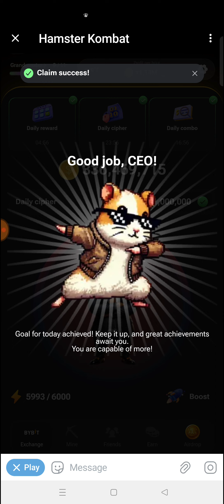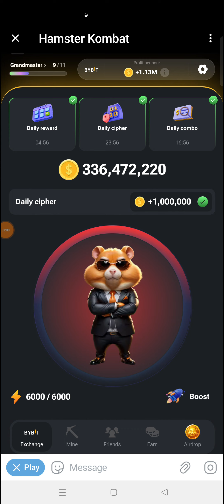14 july hamster kombat daily cipher | today hamster kombat daily cipher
14 july hamster kombat daily cipher | today hamster kombat daily cipher | hamster kombat

Cover Topic :-

hamster kombat daly combo
hamster kombat daily cipher
hamster kombat
hamster kombat withdrawal kaise
kare